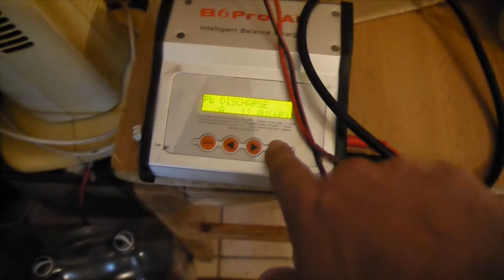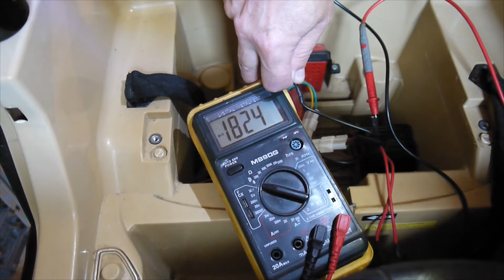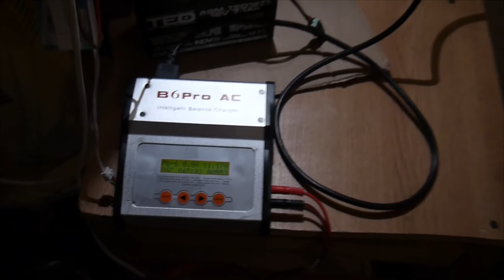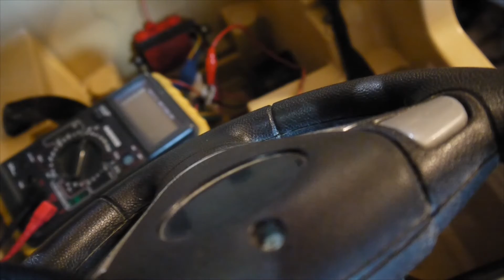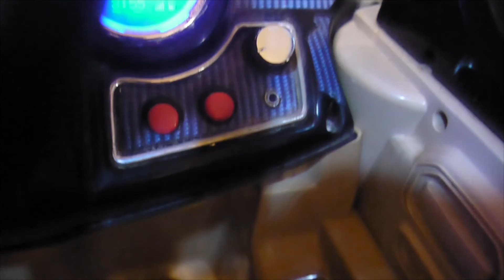How to check and fix a toy electric car !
I fixed an electric car! It's a lot of fun, I have to say the factories should use better parts,because is not cheap at all. So, fathers,brothers grandpas and uncles just look and enjoy! A multimeter is a need! check this